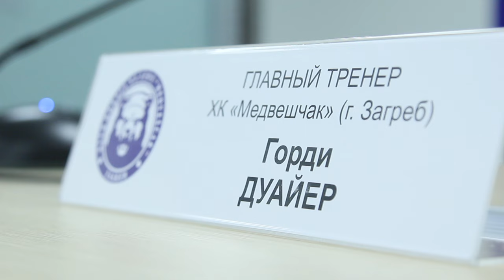Пресс-конференция / Барыс - Медвешчак / 6:1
Комментарии главных тренеров по итогам матча и ответы на вопросы журналистов. 5 декабря 2015 года.